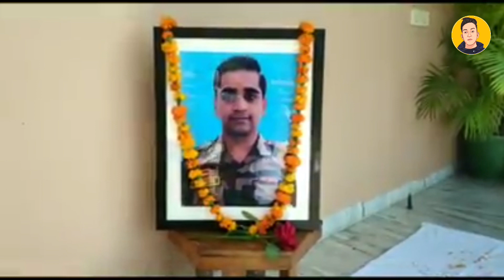मेजर अनुज सूद शहीद जवान कि अंतिम विदाई | पत्नी के आंसुओं ने सबको रुला दिया | Major Anuj Sood Shahid